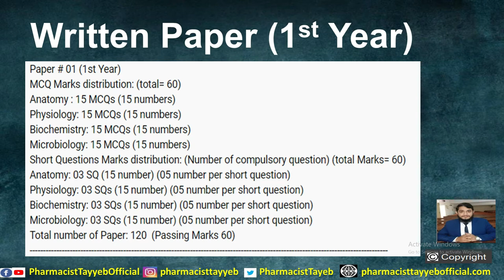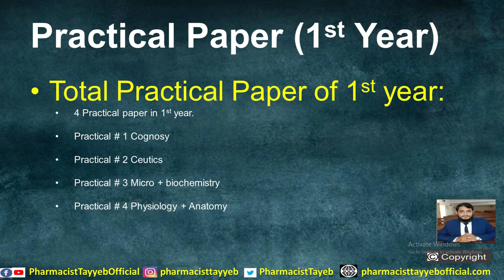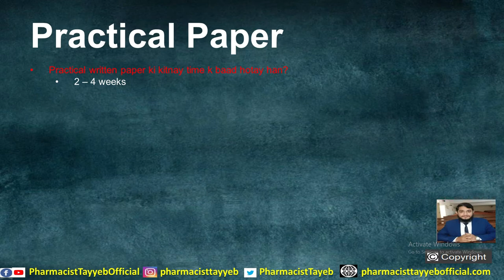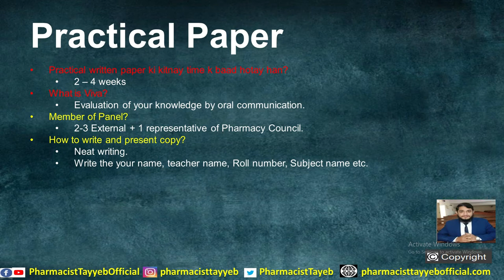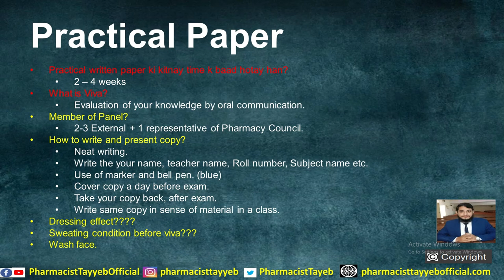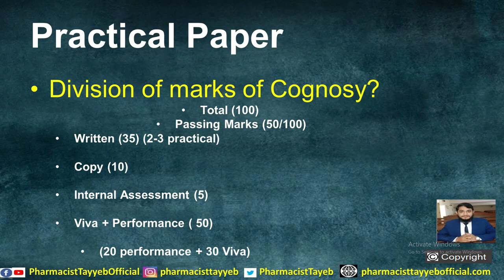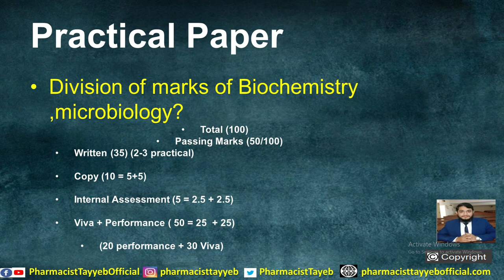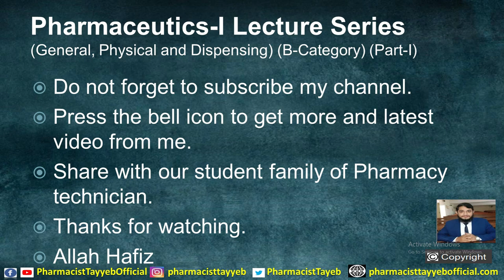Practical Paper Pattern of Pharmacy Technician in Detailed | B Category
Introduction of Pharmaceutics-I
Introduction to Pharmacy
History of Pharmacy
Official Books Use in Pharmacy
Syrup as Dosage form
Elixir as Dosage form
Tincture as Dosage form
Spirit as Dosage form
Suspension as Dosage form
Emulsion as Dosage form
Compounding and dispensing
              TPN
Like on Facebook:
All copy write are reserved by this channel from 2020.